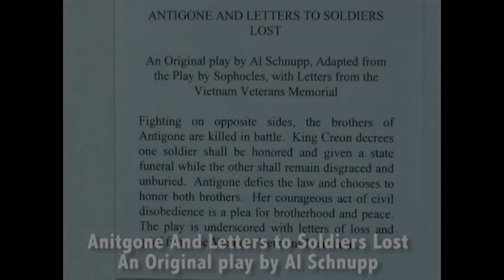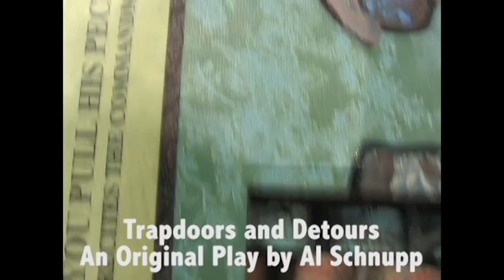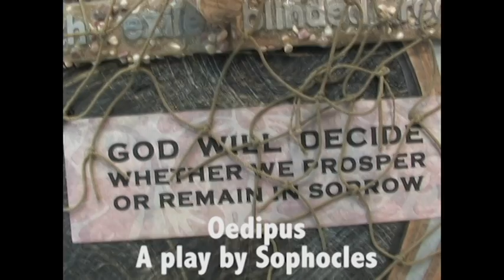Al Schnupp's Understudies and Stage Crossings